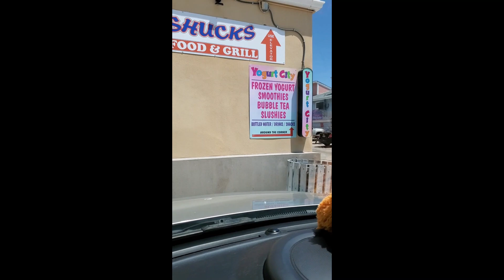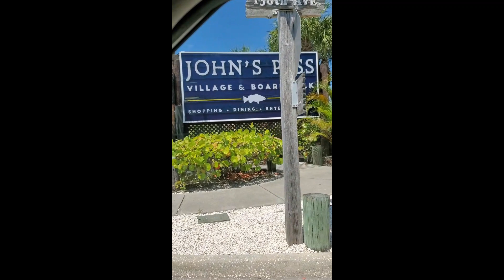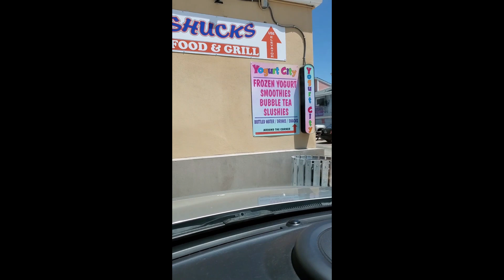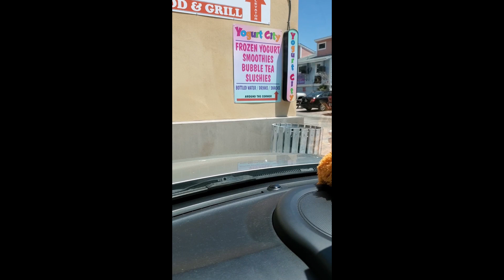Drive Along The Beach With Us!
Come take a ride with us along the beach, Mom needed to get out of the house Saturday...Don't worry we wore masks and stayed in the car...well except for a frozen yogurt carry out...LOL!!!

If You Wish to Send Happy Mail Postcards & Letters , Send It To:
Natalie Mikell
9355 113th St. N. #8374

My Favorite Items:
925 Sterling Silver Box Chain 30" Necklace
Knit Picks Yarn Ball Winder
10 pc Tape Measure Set
240 Piece Stitch Marker Set
Accuteck ShipPro Postal Scale
Ravelli Lightweight Aluminum Tripod (One I use)

Check out my Etsy Store (In the process of finding a new selling platform), Friends from YouTube use Coupon Code YOUTUBE10 to receive 10% off any items in MY shop at check-out, I do not charge shipping on any orders, I've lowered prices to make room for new inventory